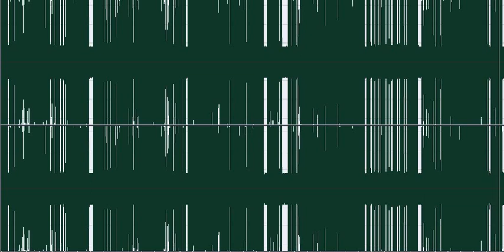greek in paltalk recording2 for 2019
paltalk number2